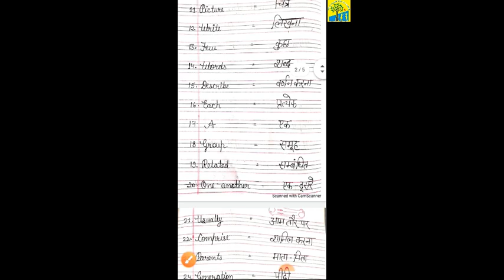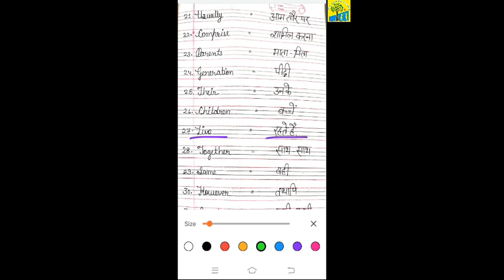Class - 3rd, EVS, Ch. 1, Topic - Hardwords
Saint S. N. Public School Ajeetgarh